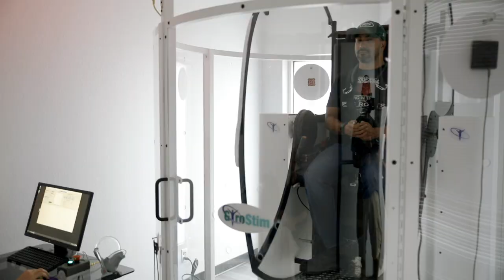Col Garrity _ Short